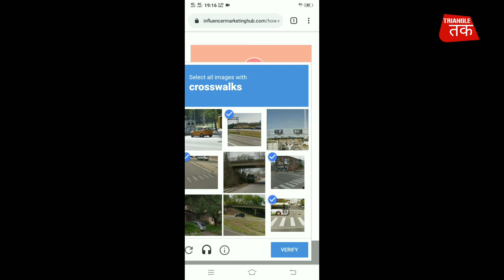how to solve recaptcha | how to solve recaptcha problem | How to fix recaptcha problem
About Video:-

reCAPTCHA is a free service from Google that helps protect websites from spam and abuse. A “CAPTCHA” is a turing test to tell human and bots apart. It is easy for humans to solve, but hard for “bots” and other malicious software to figure out. By adding reCAPTCHA to a site, you can block automated software while helping your welcome users to enter with ease. Try it out at

CAPTCHAs play an important role in keeping the internet spam-free and making everyone’s experience a little bit better.

reCAPTCHA also makes positive use of the human effort spent in solving CAPTCHAs by using the solutions to digitize text, annotate images, and build machine-learning datasets. This in turn helps preserve books, improve maps, and solve hard AI problems.

If you see a green checkmark, congratulations! You’ve passed our robot test (yes, it’s that easy). You can carry on with what you were doing.

Sometimes we need some extra info from you to make sure you’re human and not a robot, so we ask you to solve a challenge:

If the audio doesn’t play, try downloading the audio by locating and clicking on the ￼ link.

While in the text input box, you can press the “R” button to replay the audio from the beginning

To get a different audio challenge, locate and press the ￼button.

The reCAPTCHA verification expires after a certain amount of time so it is best to complete the reCAPTCHA verification last on a website you are accessing.

Some screen readers may have difficulties getting into forms mode, if this happens, please use your screen reader’s functionality to force forms mode.

Cover Topic :-

captcha,

captcha problem,

google captcha problem,

how to solve 2ndline captcha error problem,

how to solve recaptcha problem,

how to solve 2ndline capctha error,

captcha problem solve,

2ndline captcha error problem in hindi,

captcha problem solved,

recaptcha,how to solve 2ndline captcha error,

solve 2ndline captcha,

captcha v2 solved problem 2020,

google captcha,

ow to solve need more step captcha problem,